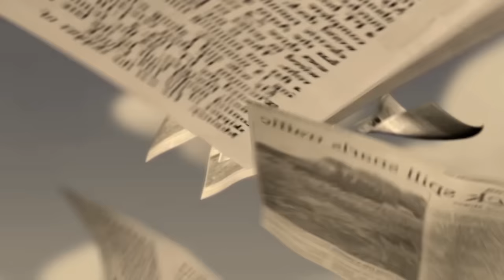Super Spies | Bratz Series Compilation